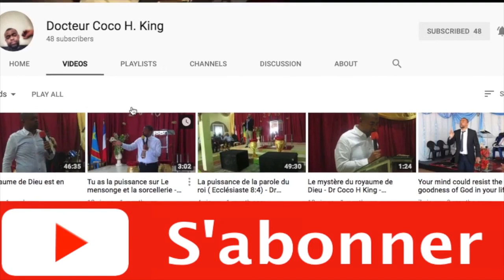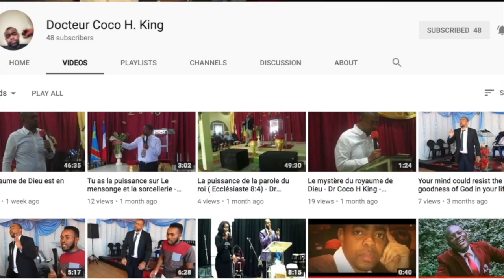Jesus est prensent